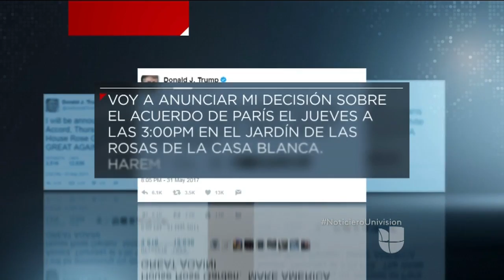Si Trump decide que EEUU no continúe en el Acuerdo de París, ¿cuáles serían las consecuencias?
El presidente manifestó a través de Twitter que este jueves primero de junio anunciará su determinación. La mitad de la población hispana en Estados Unidos vive en zonas de alta contaminación, un problema que aumentaría si el país abandona la alianza contra el cambio climático.